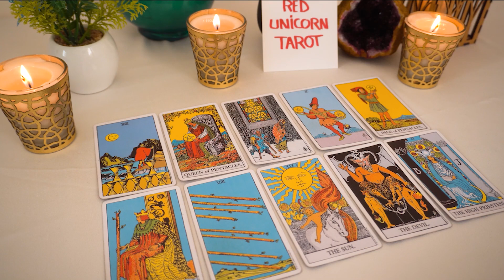GEMINI💖 THIS Can Happen At Any Moment!!! It All Begins With A Message..📨🔮👀